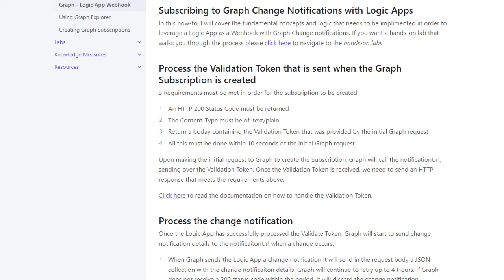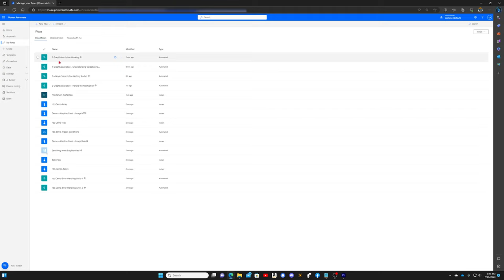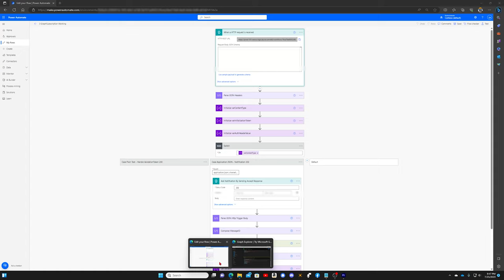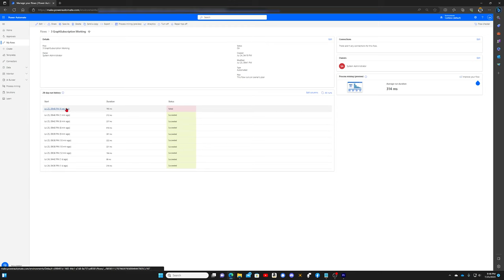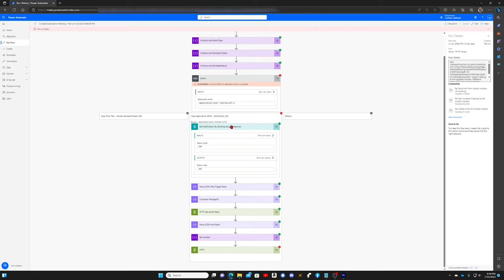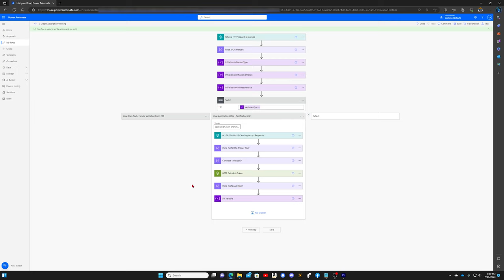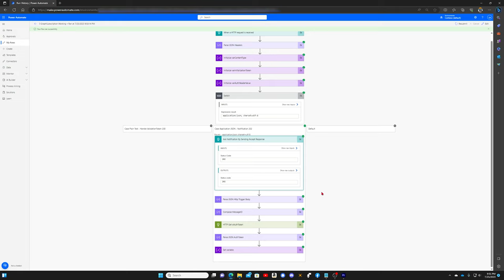Processing the notification: Graph API subscriptions using a low code approach, part 2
In this module we cover how to process the change notification once the subscription has been create.